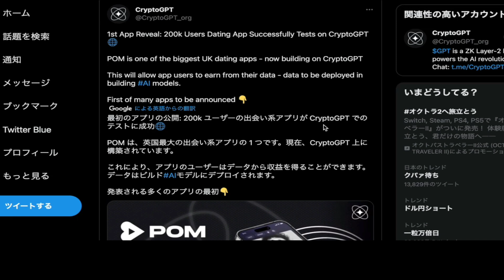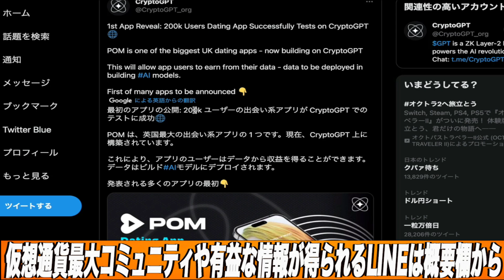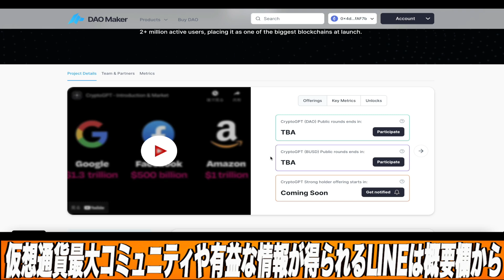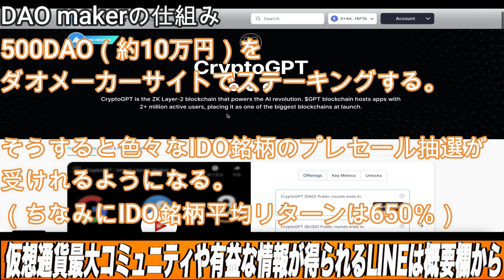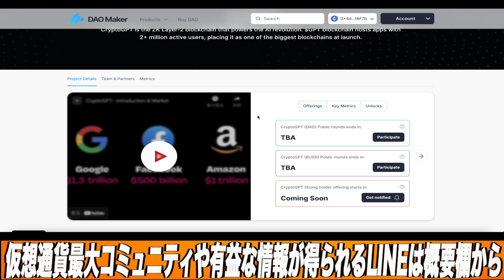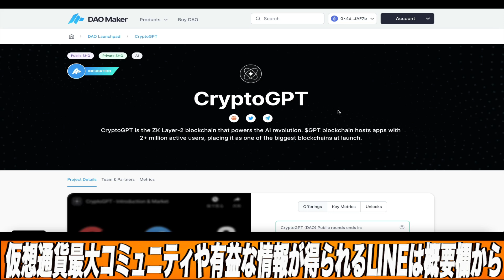【情報解禁!!】『CryptoGPT』の収益の概要が明らかに!!この動画で解説します!!【仮想通貨】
◆平均リターン650％のDAO maker登録リンクはこちらから◆

【少額からでも莫大な利益の出せる可能性大の私西条直通専用LINEはこちらから】

【クリプト最大規模のDiscord!参加はこちらから】

◆私も普段トレードで使っているバイビットの登録はこちらから

【将来性SSSクラス】年内100倍も!!バックには『コインチェック・本田圭佑・ギャビンウッド』と上がらない理由がありません!【仮想通貨】

【もはや錬金術】しないと損!1年間で40倍!?今超熱い『ArthSwap』のファーミング方法をこの動画で誰でも分かるように解説します!【仮想通貨】【アーススワップ】

【初心者必見】今年爆上げ期待度SSSクラス『ASTAR』の購入・送金・ステーキング方法を仮想通貨初心者の方にも分かりやすい様に徹底解説!!【仮想通貨】【アスター】